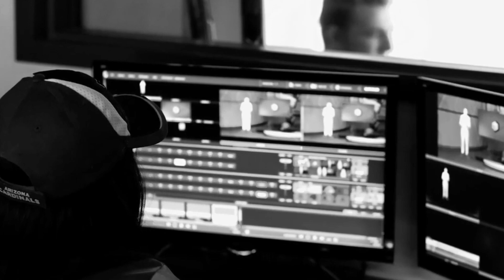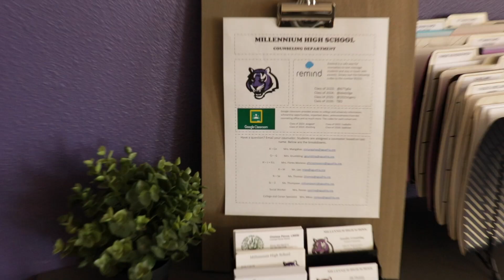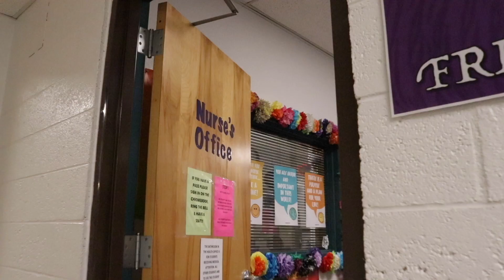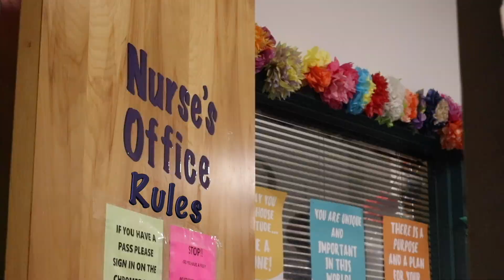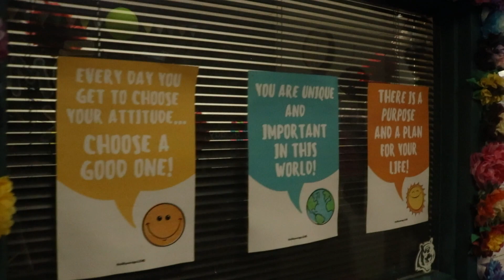MTV S:23 E:01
MTV debuts its 2023 season hosted by Julian Ambriz. Breelynn Russell dishes out the weekly weather and Christian Wade updates Millennium on Goodyear events. MTV takes you to the counselors office and reminds its students on some important PSA's.